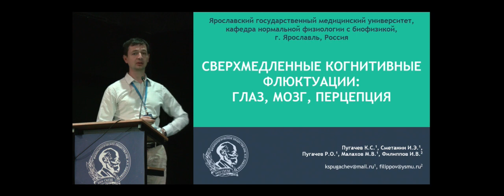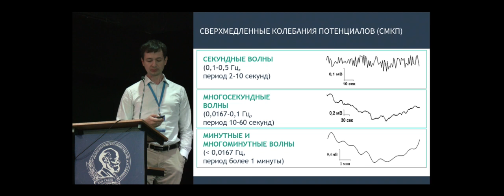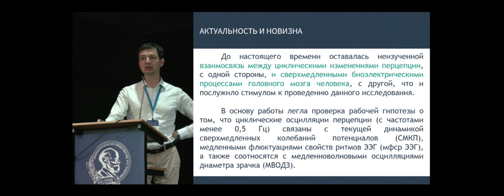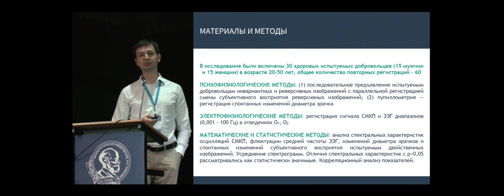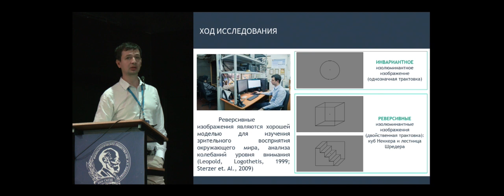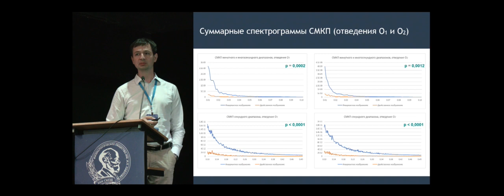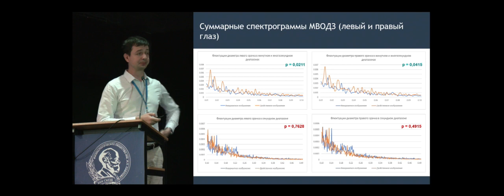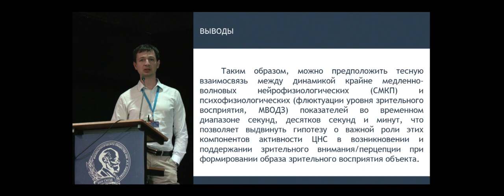Сверхмедленные когнитивные флюктуации: глаз, мозг, перцепция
Пугачев К.С., Сметанин И.Э., Пугачев Р.О., Малахов М.В., Филиппов И.В. (ЯГМУ, Ярославль) Сверхмедленные когнитивные флюктуации: глаз, мозг, перцепция